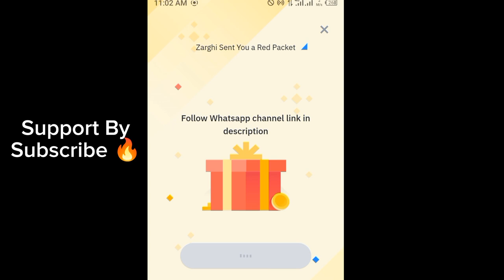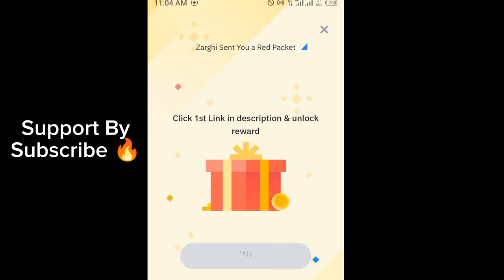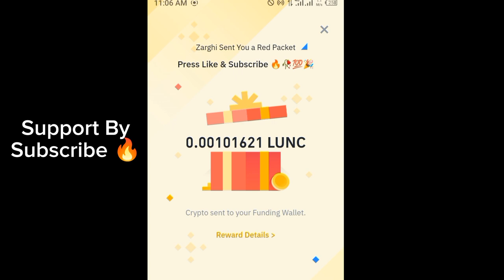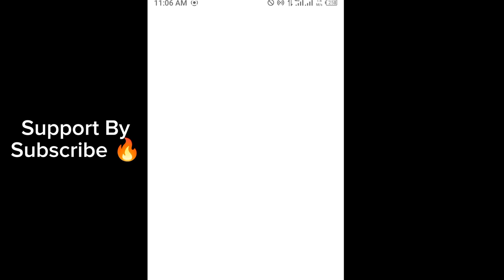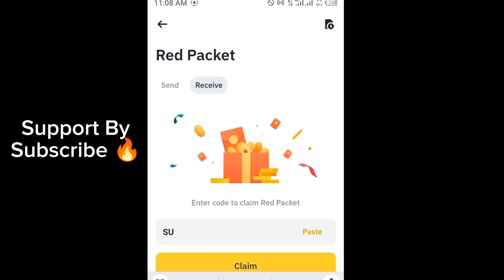Binance red packet code today | TRON TRX LUNC SPELL Binance Coin RED Packets 8 JUNE 2024 Crypto Box